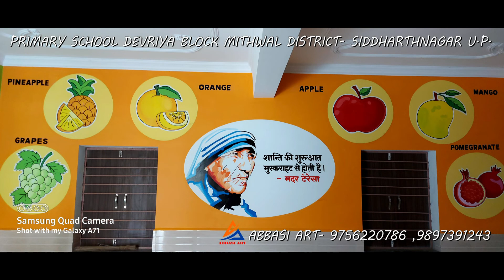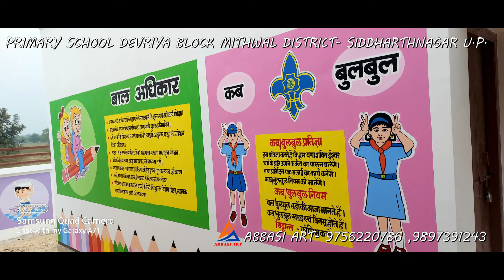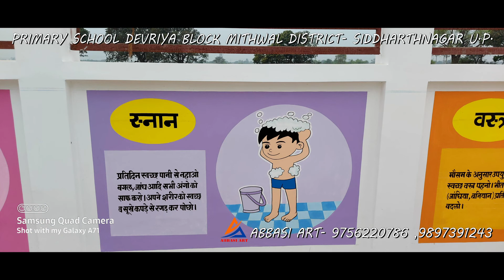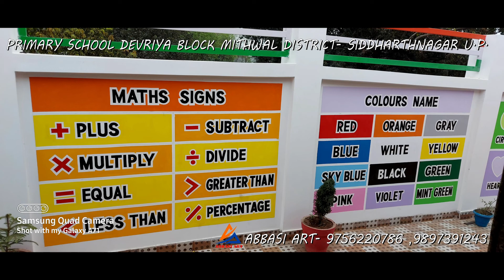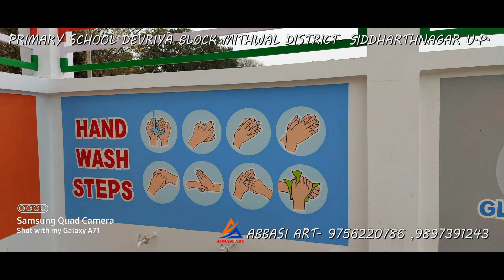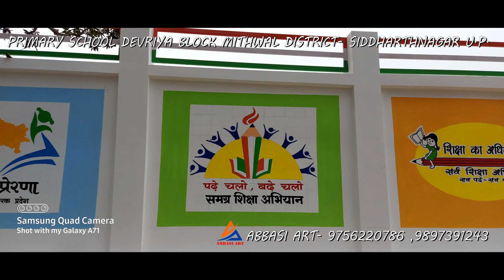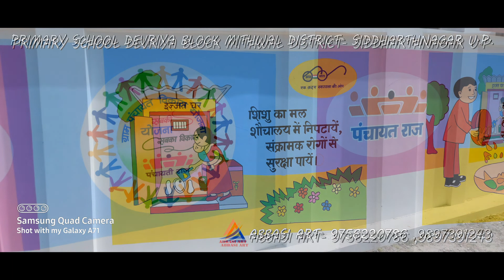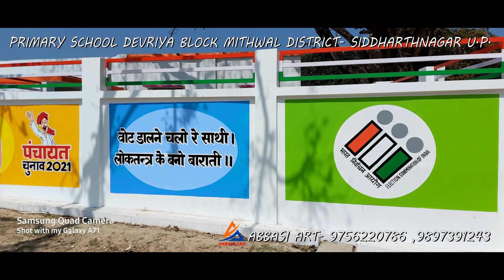Operation Kayakalp, Bala School Paintings ऑपरेशन कायाकल्प, बाला पेंटिंग्स,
ABBASI PAINTER MO. 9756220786, 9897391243
hello freinds my name is abbasi painter.am an artist.